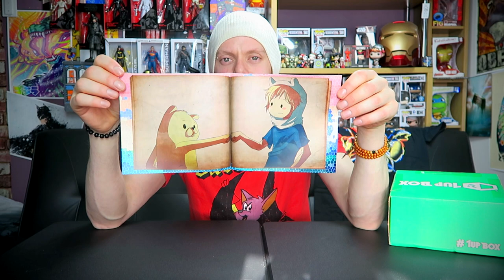1up Box Unboxing March / APRIL 2017 | Team Up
1up Box Unboxing March / APRIL 2017 | Team Up
1up Box TEAM UP March APRIL, 1up Box Unboxing TEAM UP March APRIL 2017, 1up Box March APRIL Unboxing, The 1up Box March APRIL Unboxing TEAM UP  for you... TEAM UP! Sonic, Guardians Of The Galaxy...

Save $3 Code: Awesome

1St box?